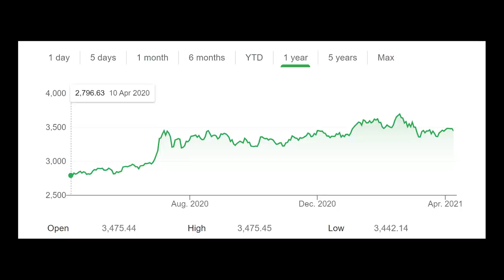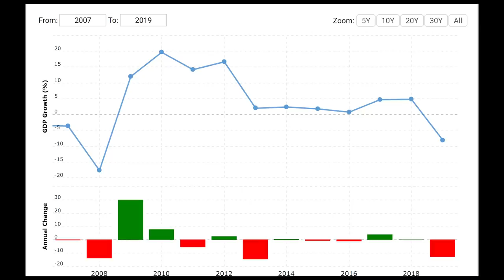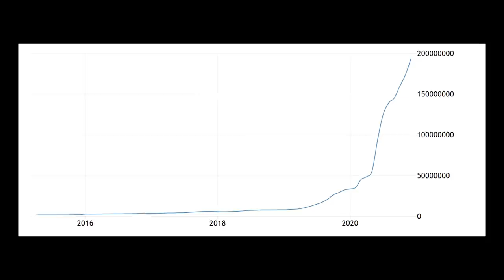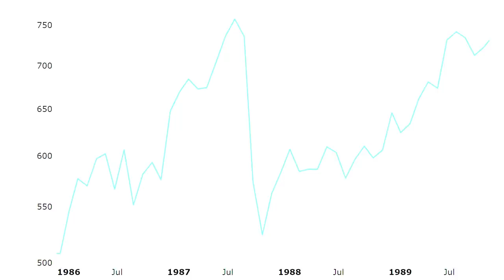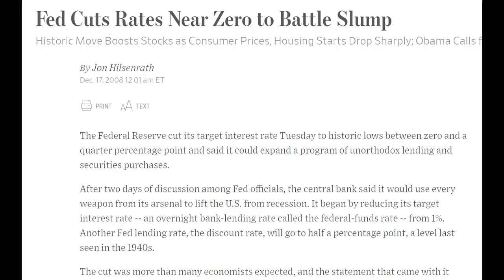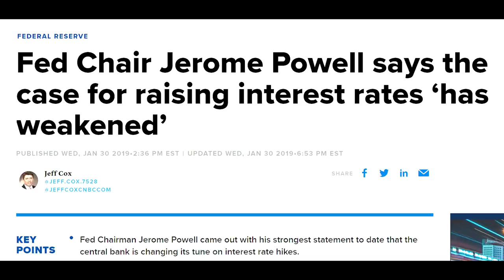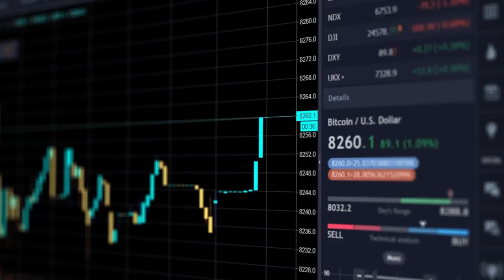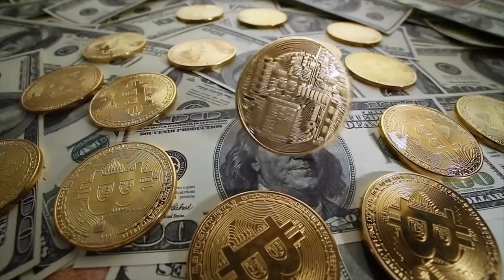The Great Surge of Everything Is Coming...Be Prepared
What country do you think has had the fastest growing stock market in the world over the last12 months?

Is it the united states? Well thats a good guess, as the stock market has seen gains of more than 50% in the last 12 months, which is about 41% more than normal.

How about china? Well, the shanghai composite index has done well, growing by over 25% in the last 12 months, which is about 20% higher than its normal year.

Or what about Japan? Well, they’ve seen their stock market grow by about 50% over the last 12 months, which is about 45% higher than normal.

Yet...despite all of these countries having record amounts of growth in their own stock markets, they all pale in comparison to that of zimbabwe.

You see, if you had invested in the Zimbabwe Industrial index 12 months ago, you would have seen a return, of an astounding 481%.

As you can see, zimbabwe is crushing its competition, and maybe this might be signalling that something disturbing is happenings with every stock market around the world

Well, you see...just over a decade ago, zimbabwe was going through one of the worst episodes of hyperinflation in history. This was when they had a peak inflation of 89.7 sextillion percent per year. And that was just a smidge high to say the very least.

So, the country adopted new currency standards by 2009, and then soon after, zimbabwe actually had a fairly fast growing economy. For the next 4 years, it averaged 15% GDP growth per year, which was then followed by a much slower but steady growth rate of about 3% per year up until 2018.

But then in 2019, Zimbabwe entered a recession after a drought and ensuing famine hit the country, followed by the government attempting to reform its currency once again. And so the country was in an economic panic. So, it decided to use a tactic that it thought would help keep asset prices afloat, and prevent a complete economic collapse. It decided to print more money. In fact, by january of 2020, 70% of zimbabwe’s dollars had been created within the previous 12 months.

This injection of currency did help keep zimbabwe’s markets afloat, but what it really did was devalue the currency itself.

And just a few months later, the pandemic hit. This forced zimbabwe to create even more currency to prevent the collapse of its economy, and as of today, more than 93% of all dollars in zimbabwe, were created within the last 24 months.

And so, what this really did was devalue the currency in zimbabwe, which artificially sent prices of everything to insanely high levels.

So, in fact, the reason why zimbabwe’s stock market has sky rocketed in the last year has not bene because the companies or the economy has been doing well, but its because the government chose to artificially devalue its own currency, in order to prevent a market collapse. So in a sense, the gains seen Zimbabwe’s stock market are really just from increasing the money supply.

But I wonder where they got this idea from.

Its October 19th, 1987, Wall Street is seeing the stock market crash at a level not seen since the first days of the great depression. The market drops 20% in a single day, and the population becomes worried that this could be the start of a new great depression.

But Alan Greenspan, the head of the federal reserve, had an idea. Instead of letting the banks and investors fail, he decided to indirectly bail out some of these banks, by injecting liquidity and currency into the markets.

The was called the greenspan put.

Essentially for the first time, what he did was bail out the banks and provide investor confidence, by increasing the money supply in the markets. Sound familiar?

Now, in 1987, this ended up stopped the panic on wall street, and even though it would take 2 years before the stock market recovered from this single day of trading, an economic collapse did not happen and the banks did not fail.

But, unknowingly, what this also did was signal to the banks and population, that any sort of downturn in an economy or market was bad, and that we should only see perpetual growth forever.

So over the next decade, banks started taking more risks, investors started using margin a lot more, and many average every day people began investing into the stock market.

Podcast: